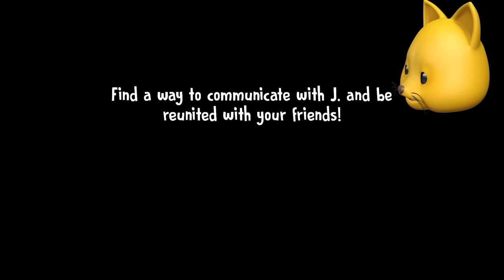I BEAT ICE SCREAM 6!!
Ice Scream 6 Friends: Charlie Gameplay is OUT!! Can we beat ROD AGAIN and THE EVIL NUN IS IN IT!?!

Join me, my dogs Kopi & Kloï and other friends on our adventures in video games. - I play lots of different games from Minecraft, ROBLOX, FNAF VR, Who's Your Daddy and Subnautica: Below Zero to your favorites or just plain random mobile games, indie games and more!